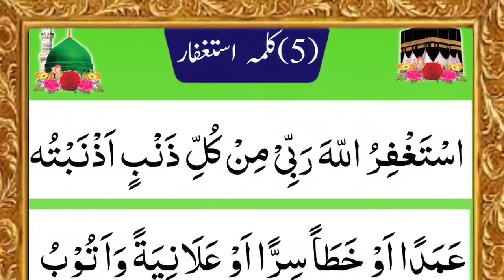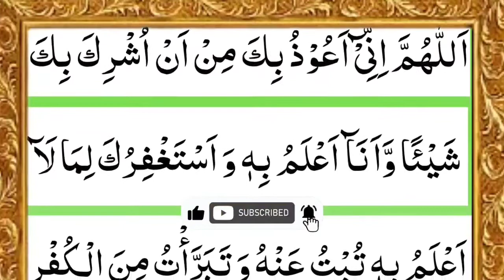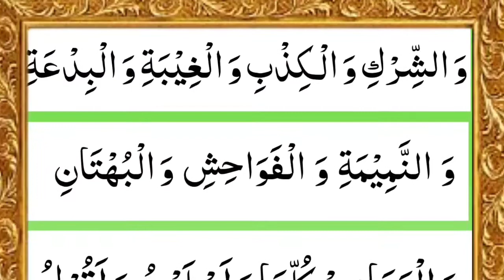Six(6)kalimas in islam|shash kalma word by word easy for memories|6 kalma Sharif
In this video we will recite  6  kalimas in beautiful voice

1) Kalma Tayyab: Laa ilaaha illal Lahoo Mohammadur Rasool Ullah

2) Kalma Shaadat: Ashahado An Laa ilaaha illal Laho Wahdahoo Laa Shareeka Lahoo Wa Ash Hado Anna Mohammadan Abdo Hoo Wa Rasoolohoo.

3) Kalma Tamjeed: Subhanallahe Wal Hamdulillahe Wa Laa ilaha illal Laho Wallahooakbar. Wala Haola Wala Quwwata illa billahil AliYil Azeem.

4) Kalma Tauheed: Laa ilaha illal Lahoo Wahdahoo Laa Shareekalahoo Lahul Mulko Walahul Hamdo Yuhee Wa Yumeeto Wa Hoa Haiy Yul La Yamooto Abadan Abada Zul Jalali Wal ikraam Beyadihil Khair. Wa hoa Ala Kulli Shai In Qadeer.

5) Kalma Astaghfar: Astaghfirullah Rabbi Min Kullay Zambin Aznabtuho Amadan Ao Khat An Sirran Ao Alaniatan Wa Atoobo ilaihe Minaz Zambil Lazee Aalamo Wa Minaz Zambil Lazee La Aalamo innaka Anta Allamul Ghuyoobi Wa Sattaarul Oyobi Wa Ghaffaruz Zunoobi Wala Haola Wala Quwwata illa billahil AliYil Azeem.

6) Kalma Radde Kufr: Allah Humma inni Aaoozubika Min An Oshrika Beka Shai Aown Wa Anaa Aalamo Behi Wa Astaghfiroka Lima laa Aalamo Behi Tubtu Anho Wa Tabarrato Minal Kufri Washshirki Wal Kizbi Wal Jheebati Wal Bidaati Wan Nameemati Wal Fawahishi Wal Bohtani Wal Maasi Kulliha Wa Aslamtoo Wa Aamantoo Wa Aqoolo Laa ilaaha illal Lahoo

Mohammadur Rasool Ullah. 6 Kalimas in Islam (in Arabic & Urdu) Beautiful Zikir & Dua- Learn 6 kalmay

6 Kalimas in Islam with Urdu Translation || Six Kalimas || 6 Kalmas Fast

(Six) 6 kalimas in islam | Learn and چھ کلمے | memorize Six Kalimas

Six 6 Kalimas in Islam in Arabic, English & Urdu - Learn Six Kalimas Beautiful Zikir & Dua